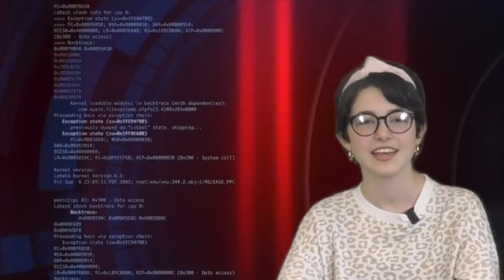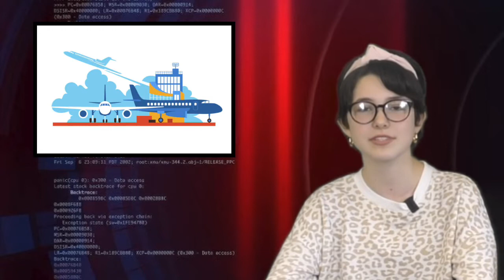RFTV January 31st, 2022